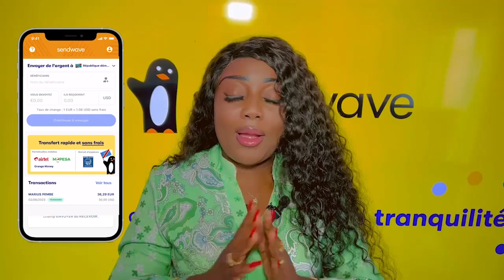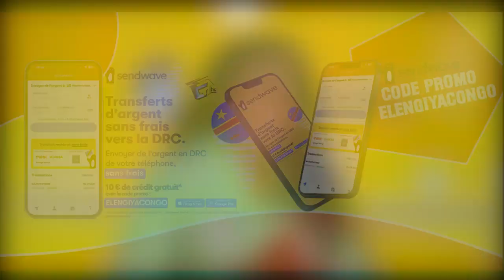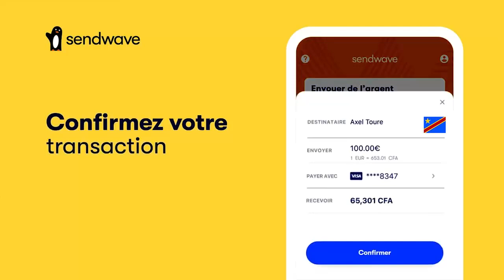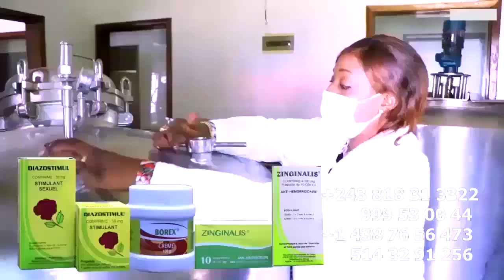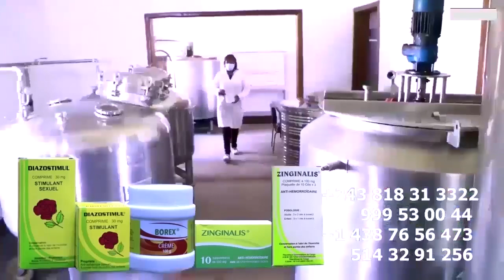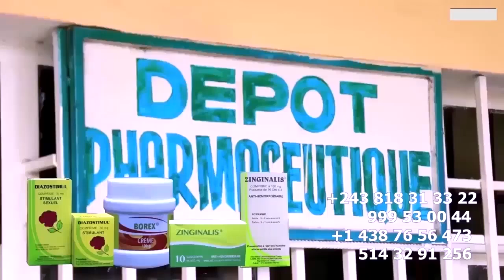LITEYA KANDA APUATI MAKAMBU FLORE ALOBAKI NAYE Na HOPITAL AZO LOTAKA MAGALI KONGOLO NDOKI NA BUTU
BOYOKA Mutu Abomi FLORE MAKINISI Archive MAKAMBU AYEBISAKI LITEYA KANDA Na HOPITAL Ba KANGI MAGALI KONGOLO NDOKI Na MORGUE